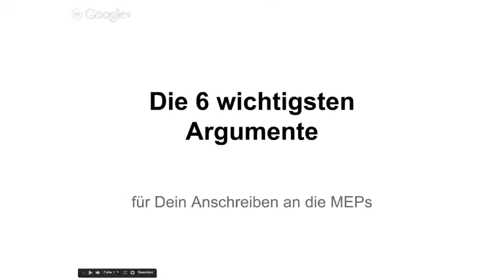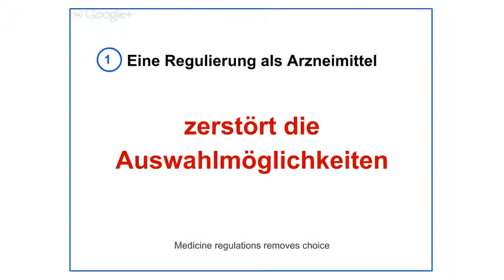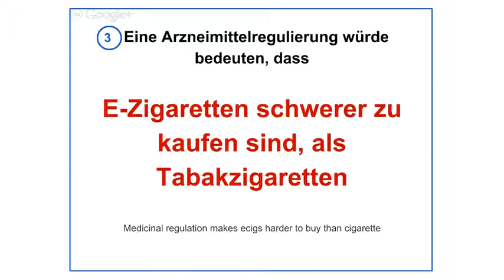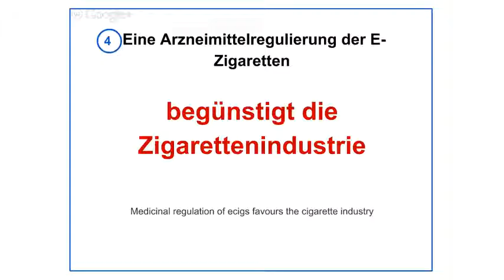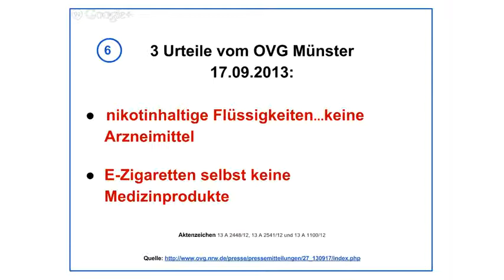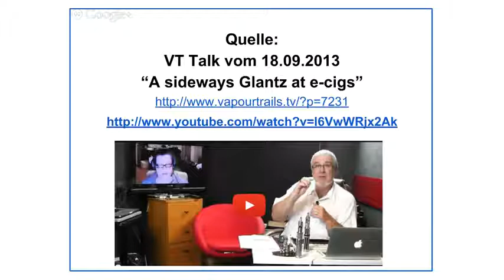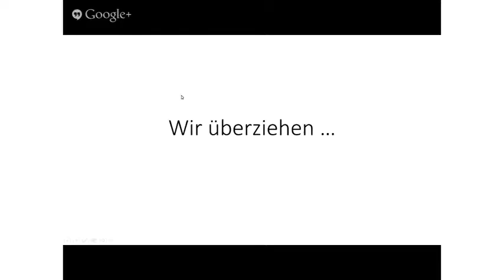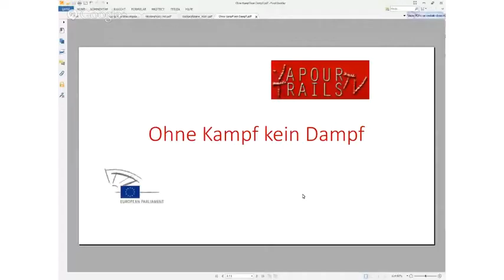DETalk 24 09 2013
Another top episode of our German Talk Show in German for our German viewers.